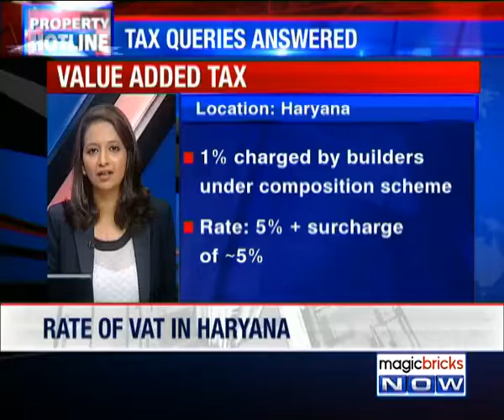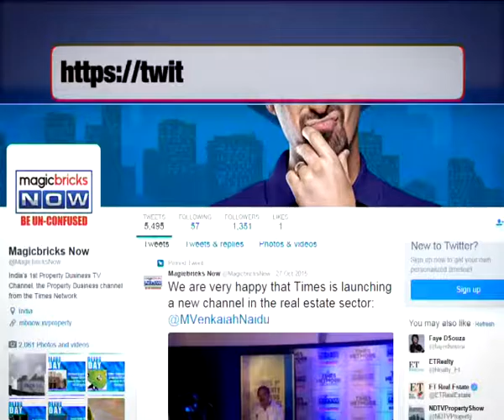Can we avail tax benefit before taking possession?- property Hotline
Expert: Shipra Padhi, Member - International Tax Practice at Nishith Desai Associates.

Question: I bought a property that costs Rs80.9 lakhs. I have been paying instalments since 2010. The current cost inflation based price is Rs1.13 cr. Can I avail tax benefits if I sell this property before taking possession?

Answer: Definition of capital asset is very wide and includes a right to conveyance of immoveable property. For under constructed property, capital gains tax exemption should be available in certain cases. Conditions for exemption (such as holding period, long term gains etc.) should be fulfilled also should be using gains to purchase only residential house.